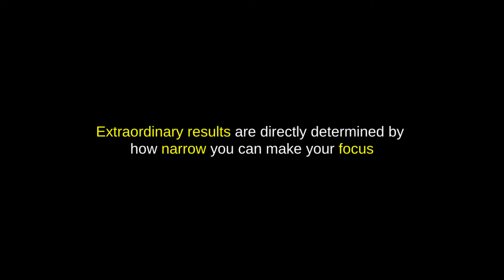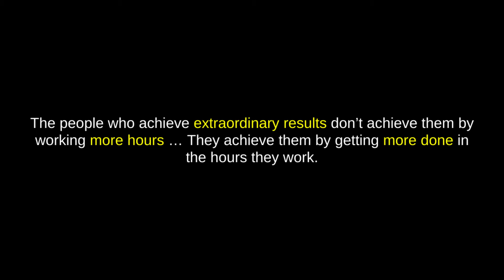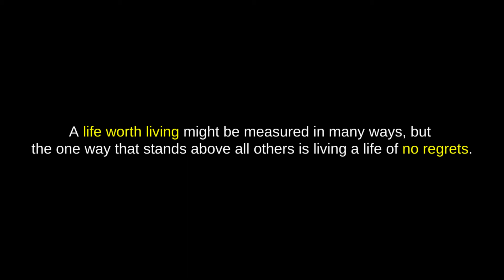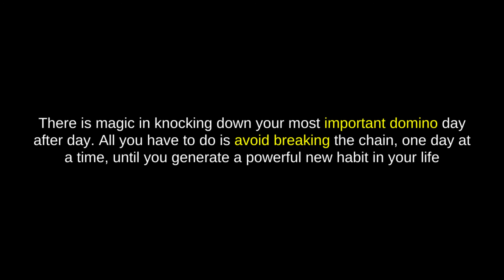20 Quotes | The ONE Thing | Gary W. Keller and Jay Papasan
20 Inspirational Quotes from the book - The ONE Thing by Gary W. Keller and Jay Papasan